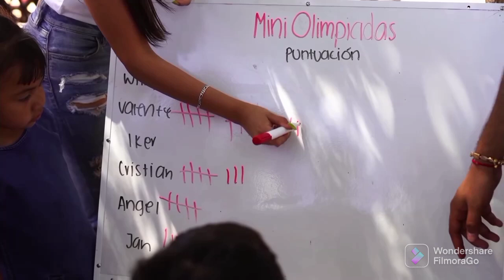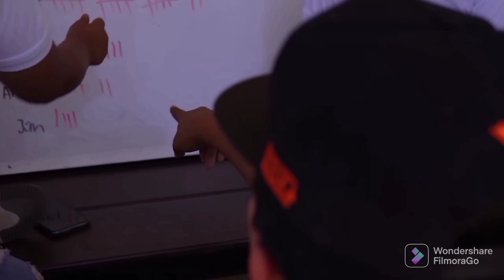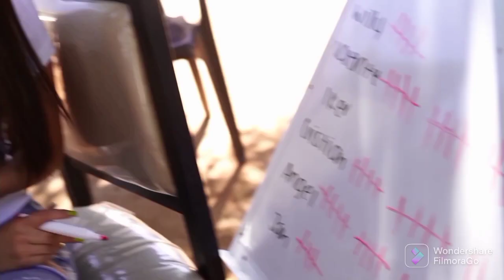QUIEN FUE EL GANADOR DE LOS $5000 PESOS EN LAS MINI0LIMPIADAS DE LOS SOÑADORES? 💯😳🔥🤩⚽️🚀❤️🍀👍😎